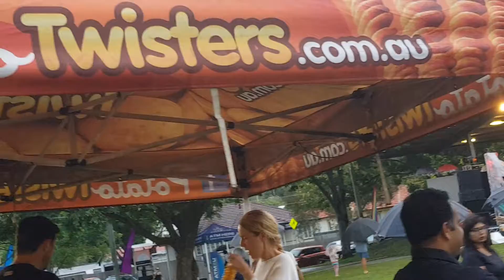Chinese Performances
In this video, you will see a group of Chinese performances drumming and dancing at the Taste of the World Multicultural Festival, hosted by the Brisbane Malayee Association Inc.

Filmed on Saturday March 10, 2018